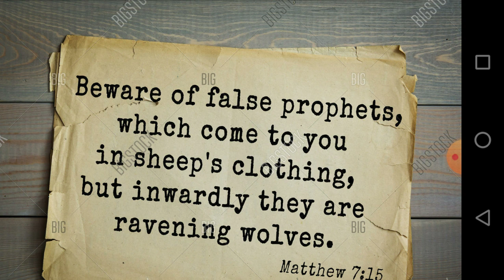woe to Them that prophesy out of their own hearts